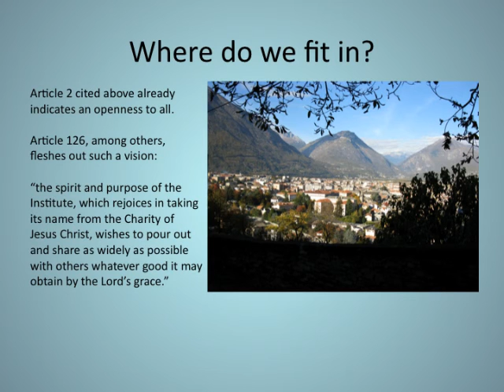Antonio Rosmini - Feast of the Cell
Antonio Rosmini - The Feast of the Cell